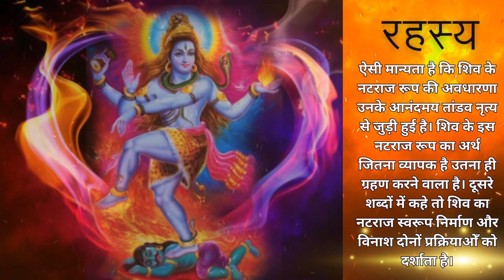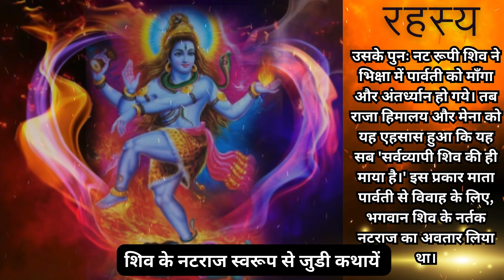The Secret of Natraj | शिव का नटराज स्वरूप क्या है ?